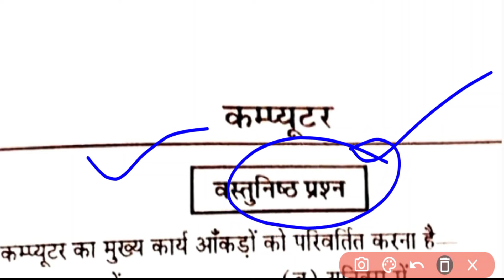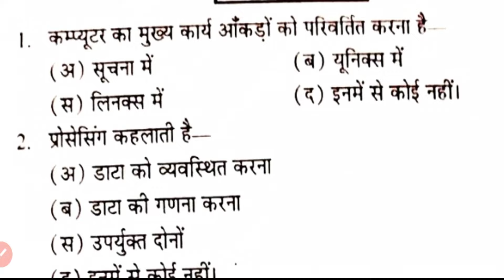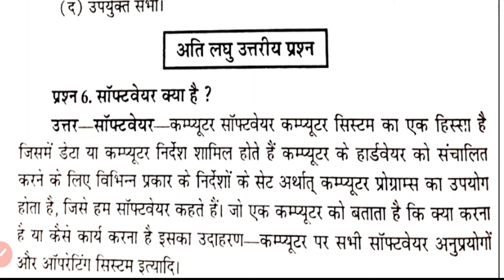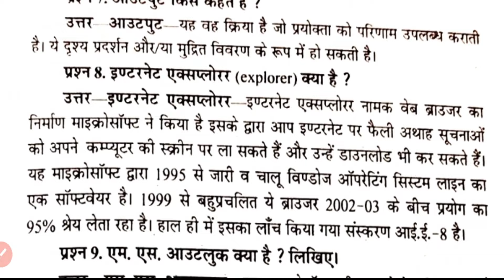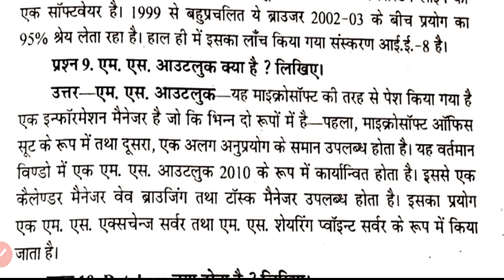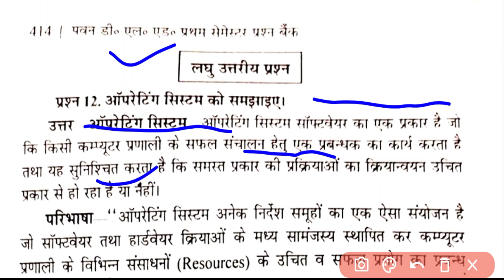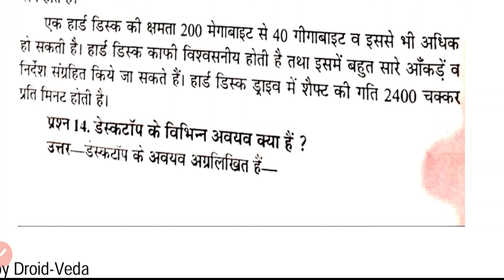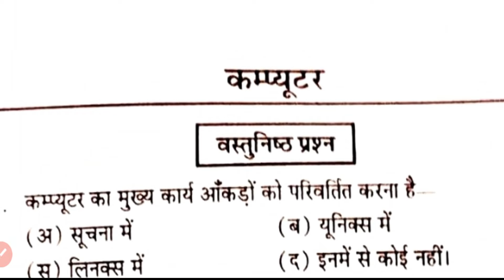Deled 1st Semester Computer Model Paper 2024 || Deled 1st Semester Computer Class 2024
up deled 1st semester exam date 2024
deled first semester math first chapter
deled first semester bal vikas
deled first semester computer